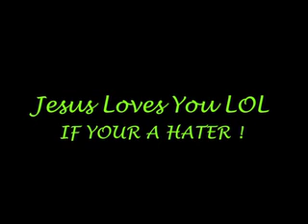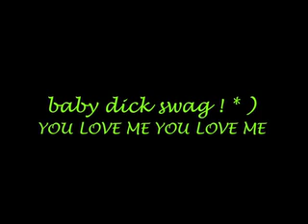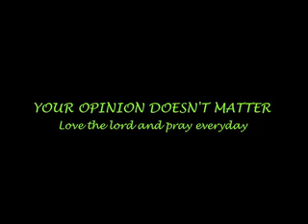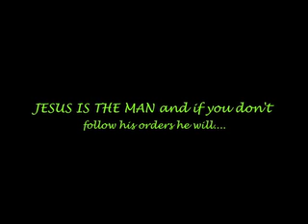The Joker Part 2